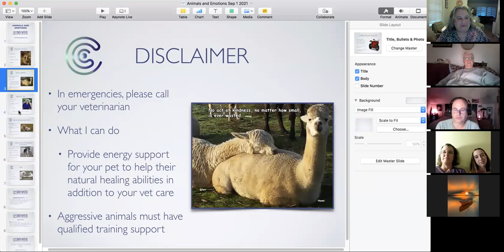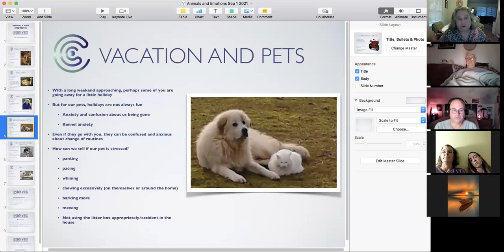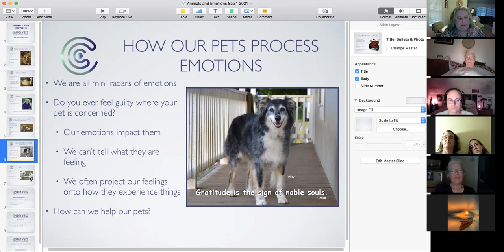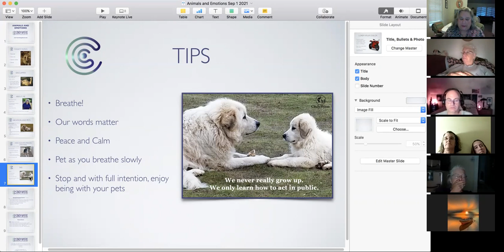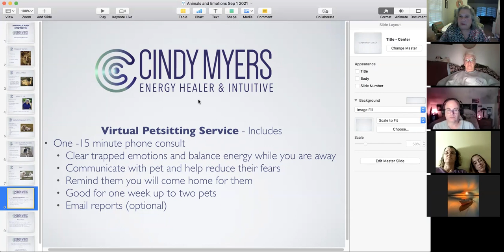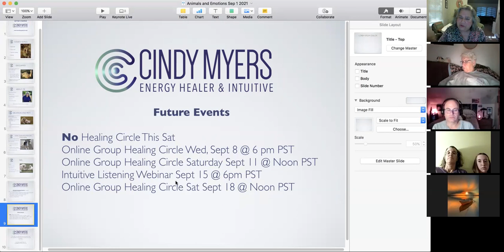Animal and Emotions webinar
Pet anxiety when we go on vacation and how we can help them